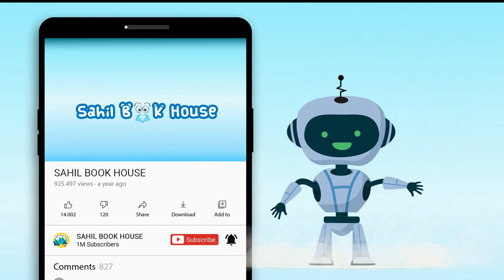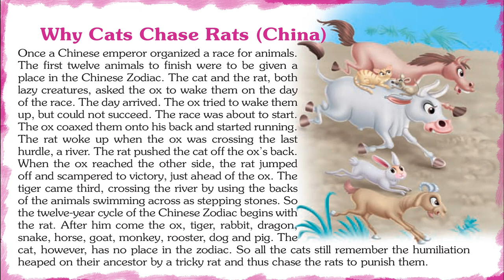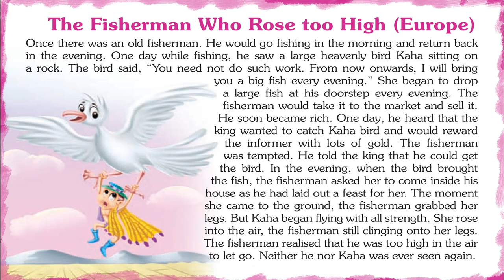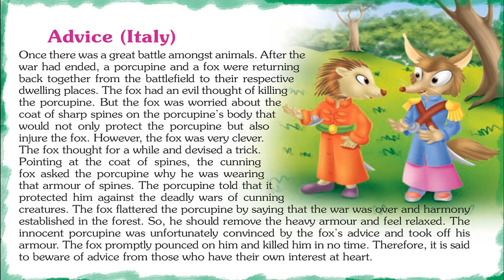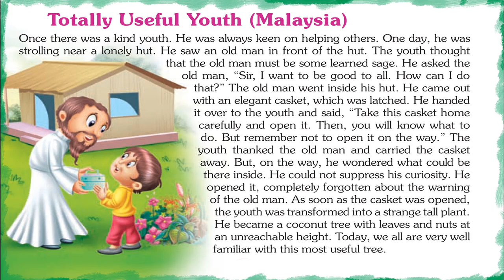Jubilating Stories around the world - Short Stories for Kids in English